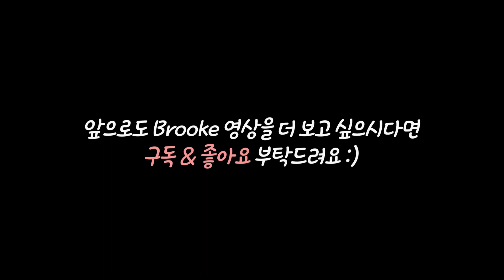[출산용품 리스트] VLOG l 출산용품 준비, 출산용품 리스트 꿀템 대 공개! , 알짜배기만 모았어요 !👶🏻👍🧡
예비 맘님들, 파파님들 ! 그리고 새로운 식구를 앞두고 계신 모든 분들!! 출산용품 리스트 궁금하시죠? 필요한게 이렇게나 많다는데 그중에서 정말 필요한 꿀템들!!첫째 ,둘째 아기 경험을 토대로 꼭 필요한! 알짜배기만 모았어요~ 모두 모두 모여랏~~😍🤞🥰